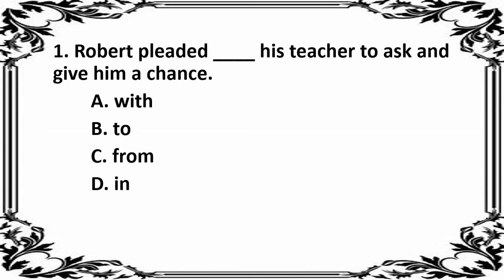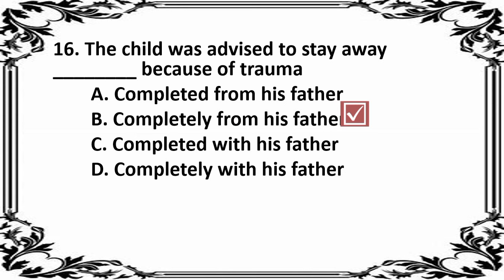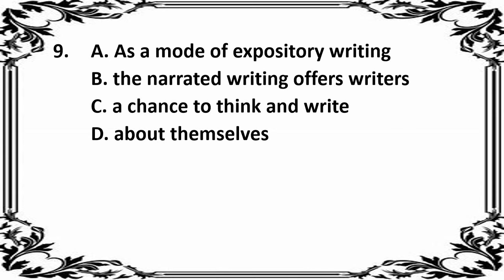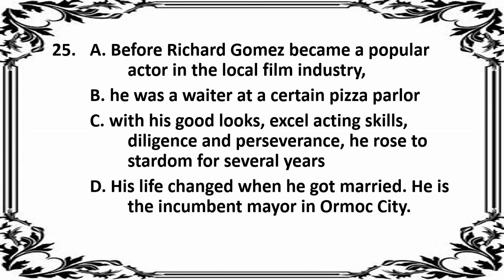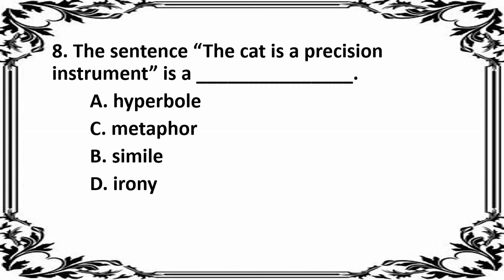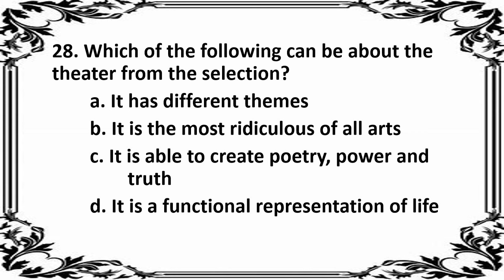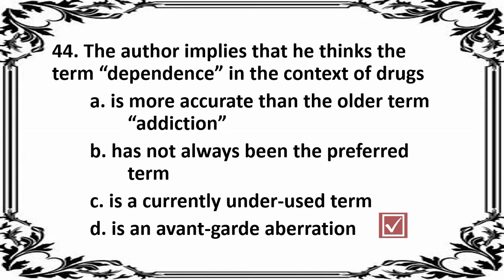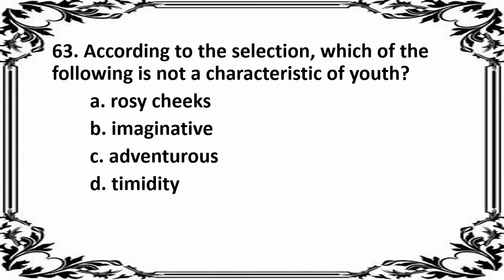UPDATED ENGLISH PROFICIENCY TEST DRILL | 3 IN 1 REVIEWER | JULY 2022 | Abrinica Calzado TV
Thank you so much for clicking my video and I hope you enjoy watching!
And click that Bell 🔔 Button so that you’ll be notified on all my Future Videos ❤️